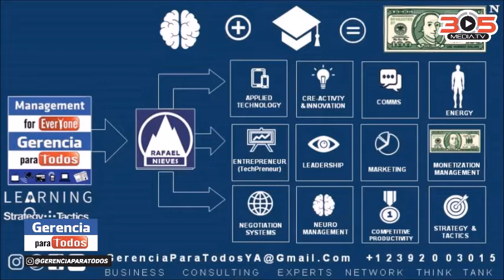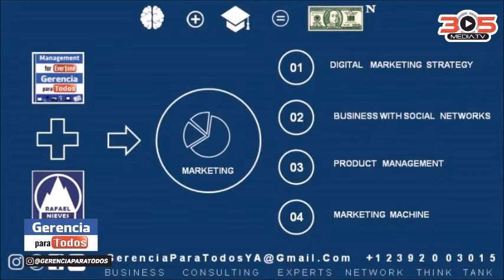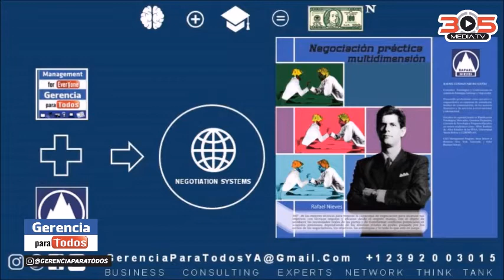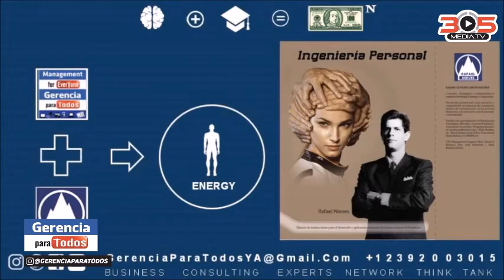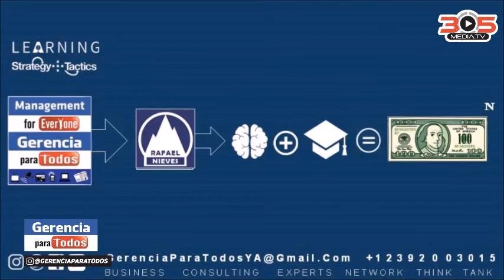PROFESOR RAFAEL NIEVES CURSOS COURSES CONFERENCIAS CONFERENCES WORKSHOPS GAMES GERENCIAPARATODOS